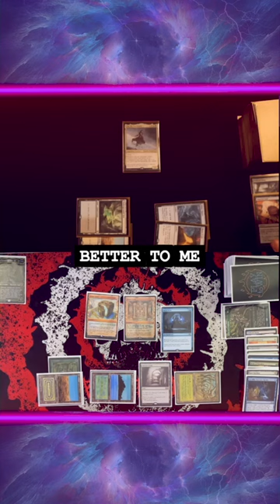21 DAMAGE FROM ORCISH BOWMASTER